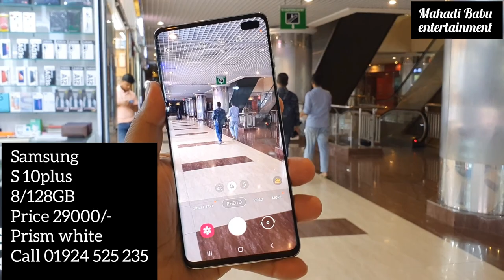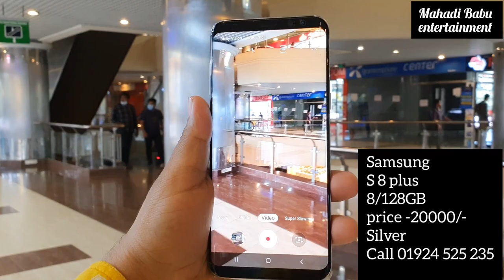Used samsung price in Bangladesh | used Iphone price In bd 2022 used all phone স্যামসাং ফোন কম দামে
samsung use phone hot collection  price in bd | স্যামসাং ফোন কম দামে

Jamuna future prak
Apple station
Level -4/Block -B/Shop-22B1
মো অনিক শেক
ফোন নম্বর 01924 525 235

mahadi babu entertainment
samsung price in bd